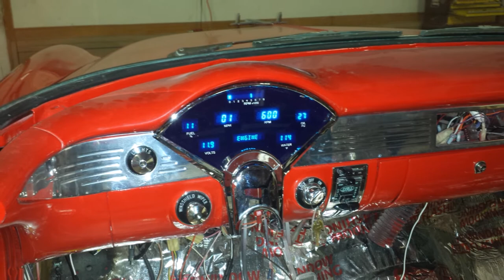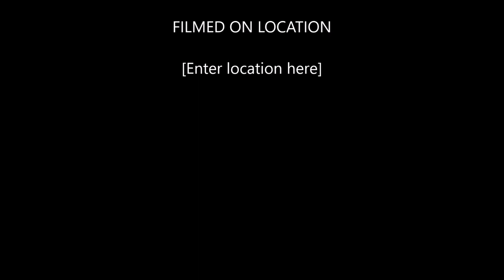The 55 Chevy